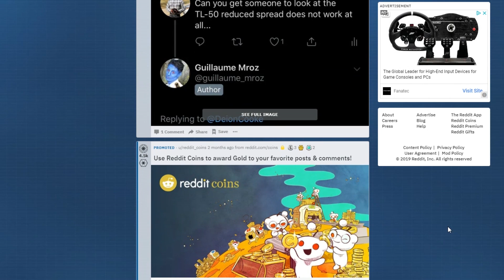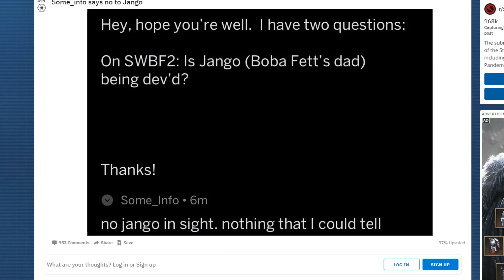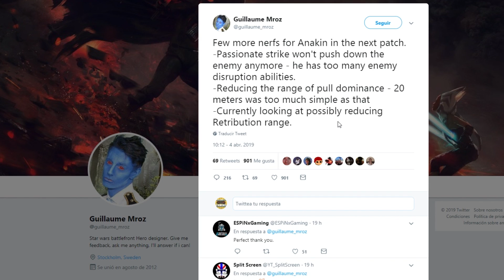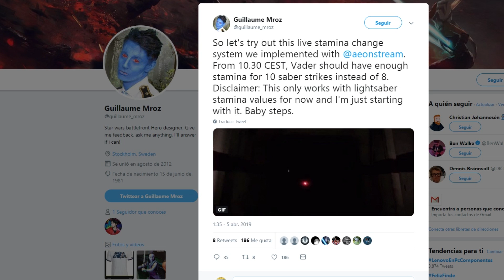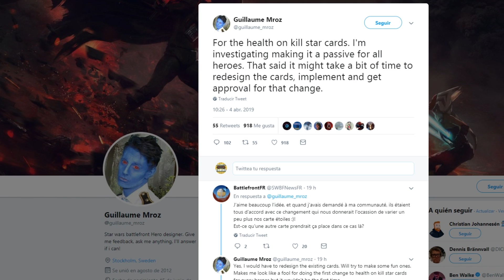GRANDES CAMBIOS en los HÉROES | STAR WARS BATTLEFRONT 2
INFORMACIÓN de JANGO FETT y CAMBIOS a los HÉROES. NOTICIAS de STAR WARS BATTLEFRONT 2 EA